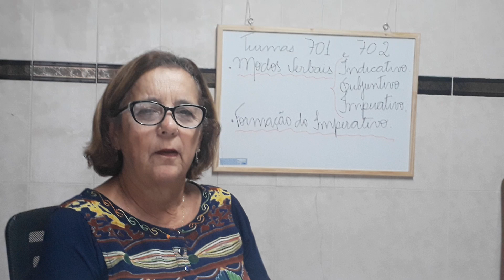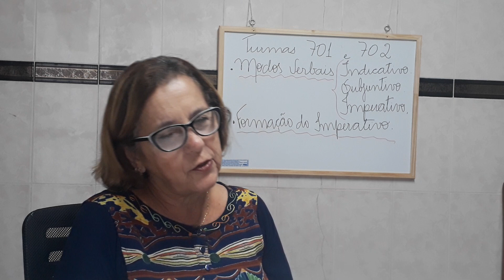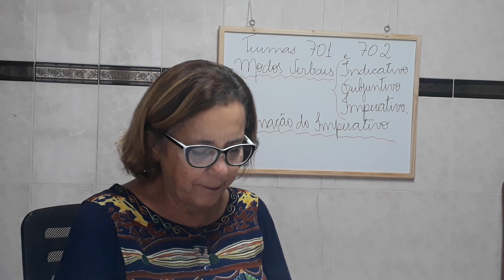7°ano-aula do dia 13-04-20-português- Prof.Vera Lúcia-Correção e Imperativo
Correção e Imperativo